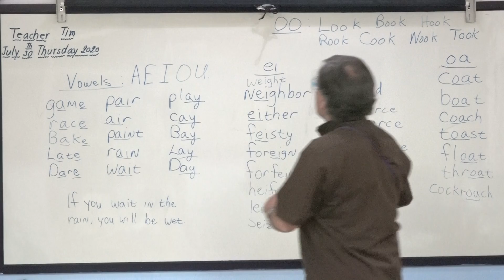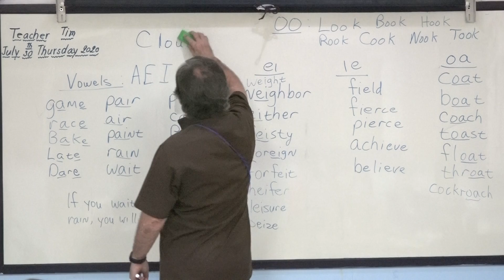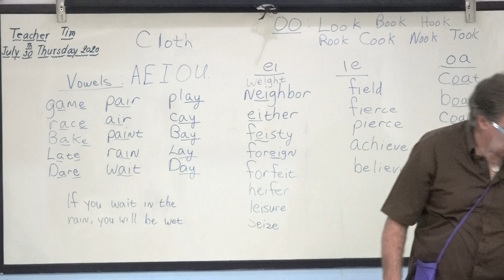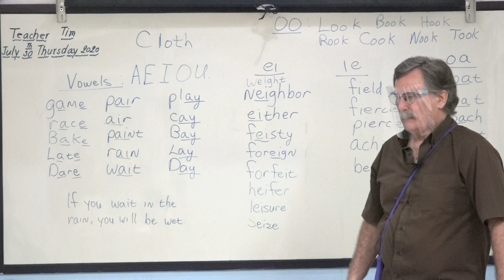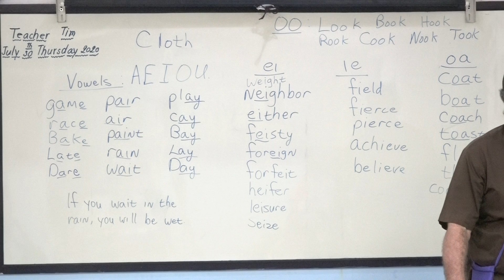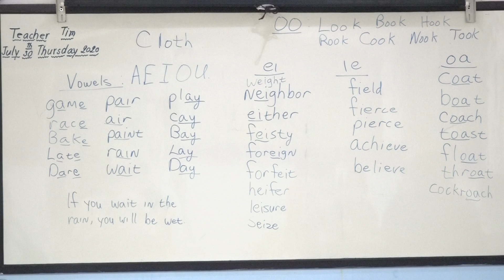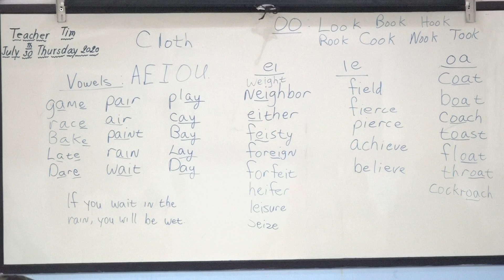Learn English เรียนภาษาอังกฤษ : suraphet 7676 : Teacher Tim, USA., 30 July 2020